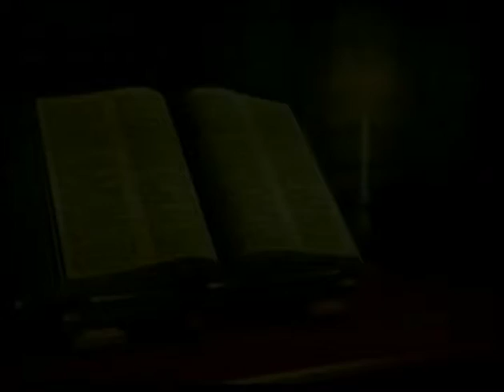Daily Meditations - 07/17/14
Join Msgr. Patrick McCormick and RosaMaria Henry as they reflect on a select gospel of the day.